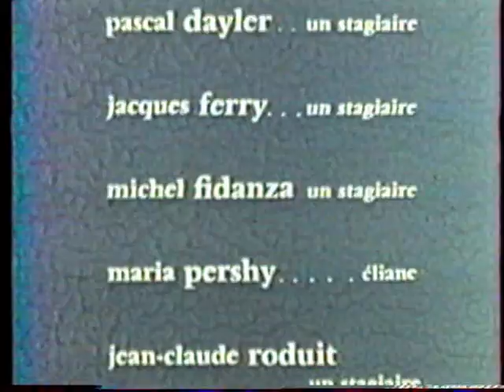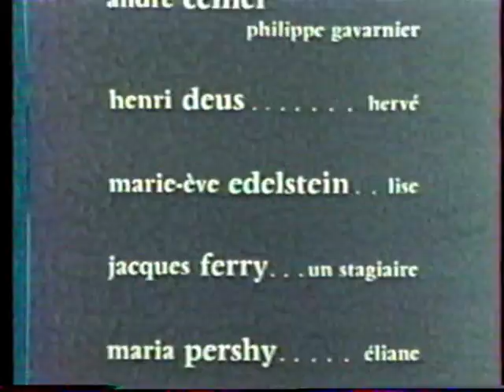Le Dessous du Ciel 1974 - épisodes 3 - 4 - Gérard Chambre - Marie-France Pascal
Aux merveilleux fans des "Dessous du Ciel" de 1974 - qui semblent vraiment apprécié qu'une   autre fan prenne le temps de créer ces petits bonus...! Soleil
en savoir plus de Gérard Chambre :
To the wonderful fans of" Le Dessous du Ciel" 1974 - who seem really to appreciate that another fan takes the time to prepare for them these goodies..!  Soleil
Cast: Marie-Georges Pascal: Joëlle Gavarnier, Gérard Chambre: Louis, Patrick Verde: Franck, Pierre Brice:  le Pilote Mike, Gérard Carrat: Jean-Pierre, Jacqueline Parent: Agnès, Rüdiger Bahr: Raoul, Maria Perschy: Éliane, André Cellier: Philippe Gavarnier, Henri Deus: Hervé, Marie-Ève Edelstein: Lise, Rosemarie Fendel: Tante Peggy.